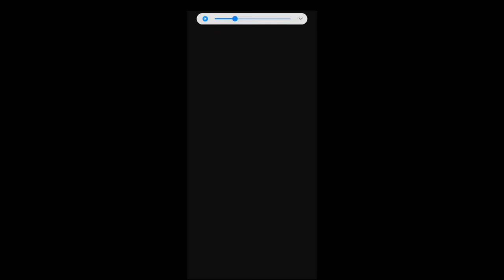Johnny Tigger.Level-236 to 240